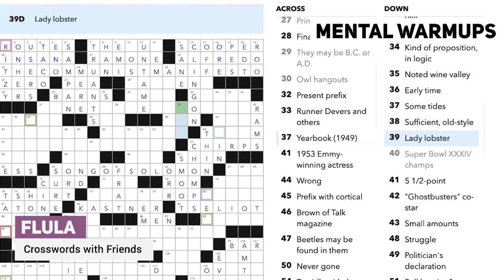Mornings with Happily and DoorDash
Happily was challenged to create and produce 20 simultaneous morning activities for a virtual team celebration. Here's what we did...